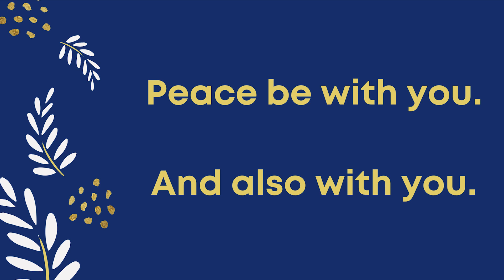SCC Online Worship, July 5, 2020, 11:00am (PT)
Seattle Community Church online worship for July 5, 2020.
Speaker: Pastor Alex Gee, Fountain of Life Covenant Church, Madison, WI.